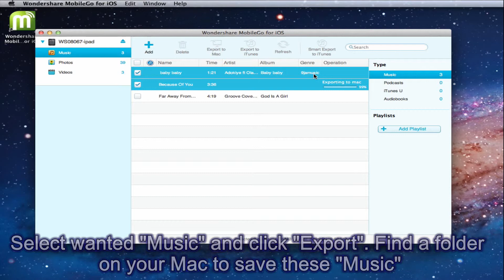How to Sync iPad Content to Mac in Mac OS X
If you do not know how to sync iPad content to Mac computer, learn it here. This article is a step-by-step guide for how to sync iPad with Mac.
1 click exports music from iPhone, iPod, and iPad to iTunes Library
Transfer music, videos, and photos on iPhone/iPod touch/iPad to Mac
Convert videos & songs to iPhone/iPod/iPad friendly formats
Manage music, playlists, videos, photo albums on iPhone/iPod/iPad
Fully support iPhone 5, iPhone 4S, iPad mini, iPod touch 5 and more